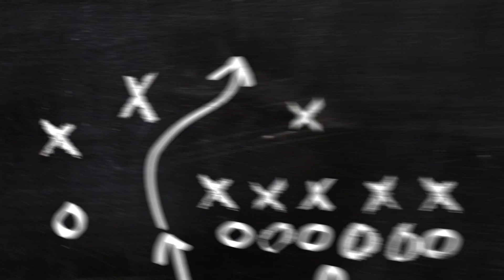Darryl Drake - General Coaching Guidelines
Darryl Drake, Wide Receivers Coach for the Arizona Cardinals, shares his general guidelines for coaches including treating everyone as a winner, being a good example and having trust, loyalty and respect for your players. Your job as a coach is encouragement and motivation for your players.